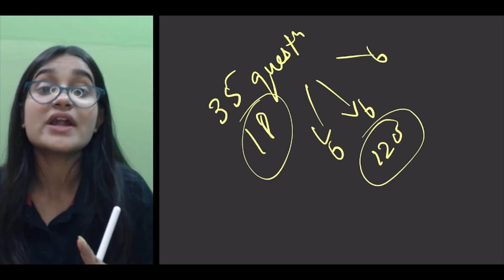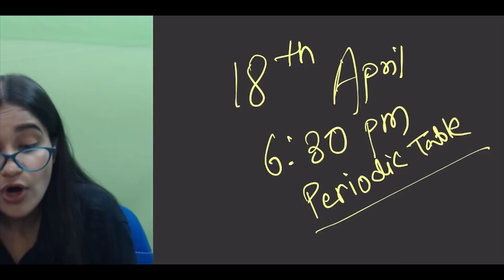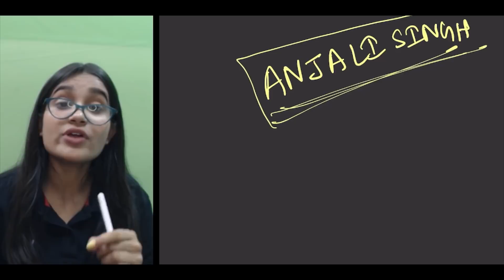Confirm 140+ marks in NEET CHEMISTRY | NEET 2022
In this video, Anjali is going to tell you about the most important chapters for neet 2022 ug.

3)Get NCERT simplified Complete Physics Class XI (E-Book) at Rs 49